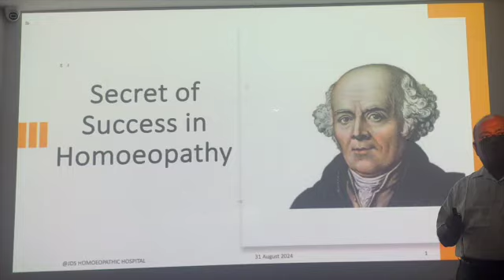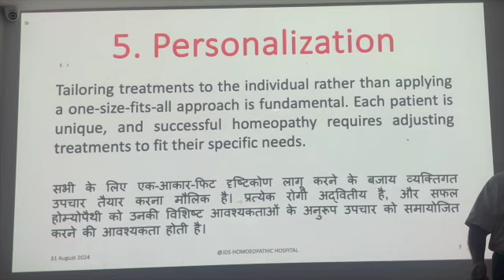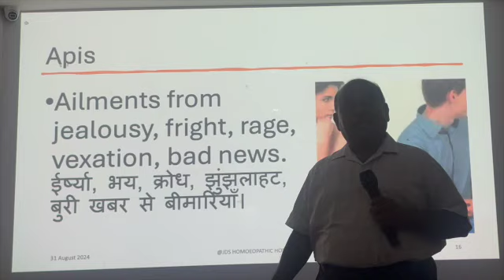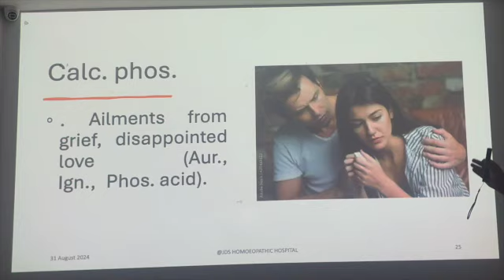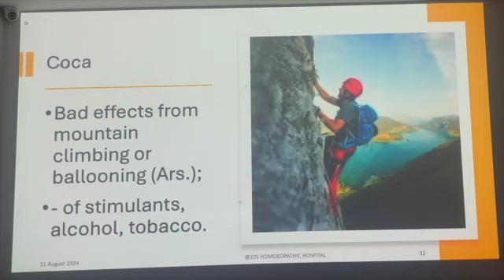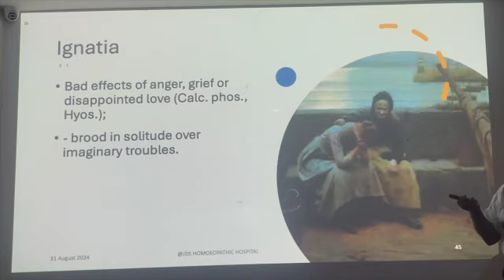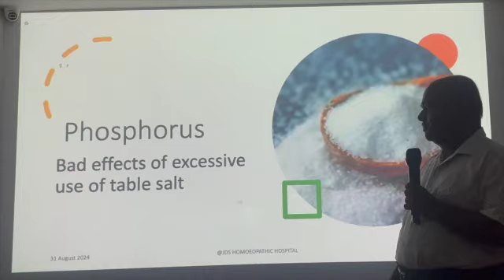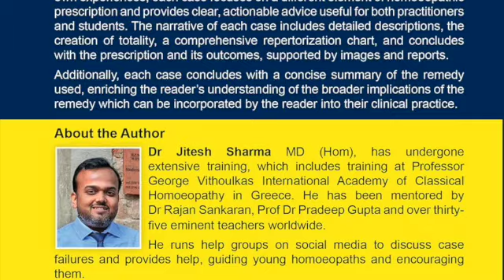Secrets - Success for Homoeopathic Practice with practical tips By Dr.Deoshlok Sharma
Secrets- Success for Homoeoapthy Practice with practical tips By Dr  Deoshlok Sharma

with Ailments   -From Allen key notes

My Journey Through Homoeopathic Materia Medica – Clinical Insights from Failed and Successful Prescriptions (Volume 1) By Dr. Jitesh Sharma MD